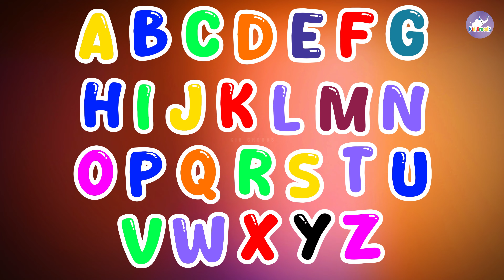ABC Song | Alphabet for Kids | The Alphabet Song Nursery Rhymes For Kids | Kid Croods Fun For Kids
Hallo Everyone!

Hallo Everyone!
Join us in this enchanting alphabet adventure where we explore the letters from A to Z in a delightful and engaging manner. The ABC Song is designed to enhance your child's language skills and alphabet recognition.